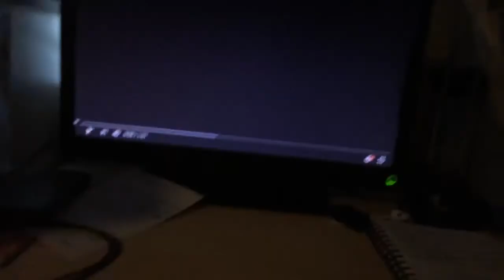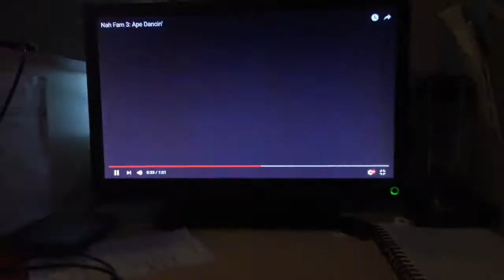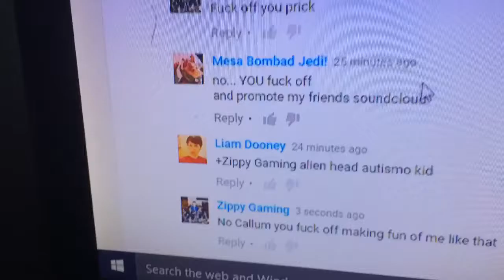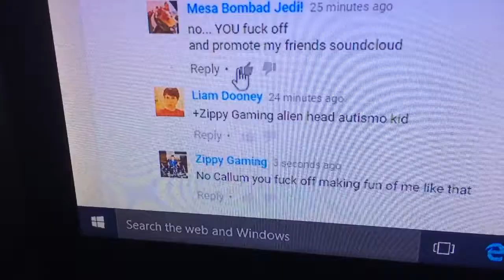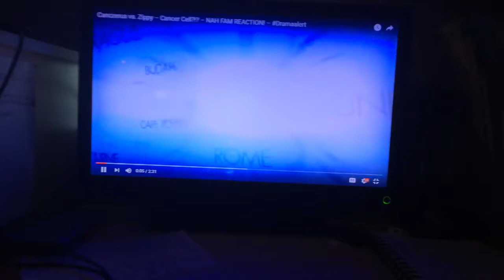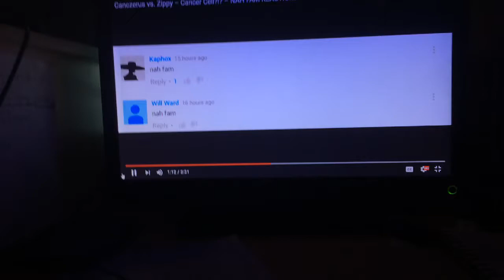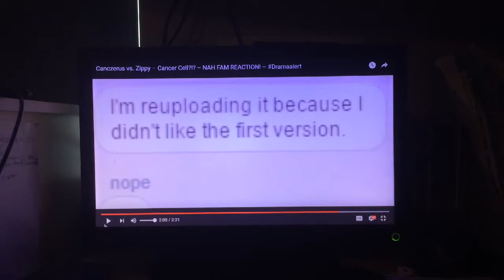WTF is this 3: This is too funny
I beg you don't make another one